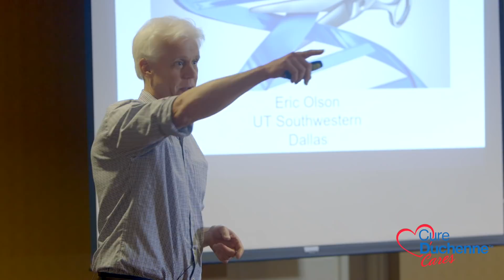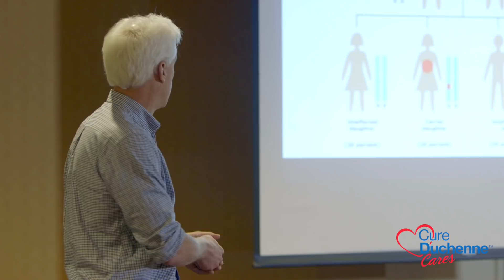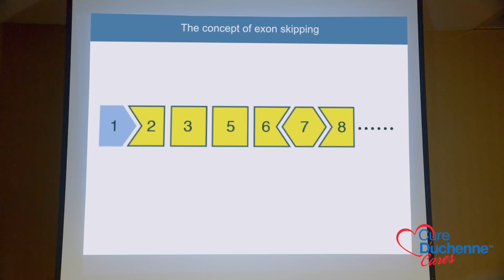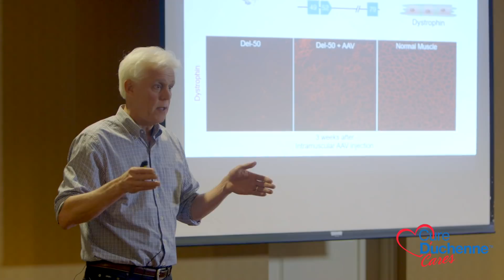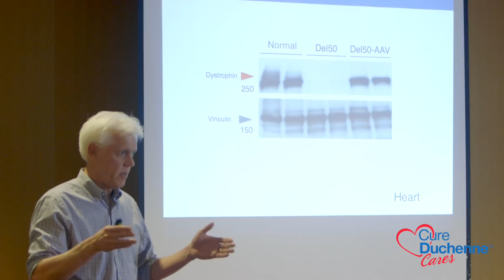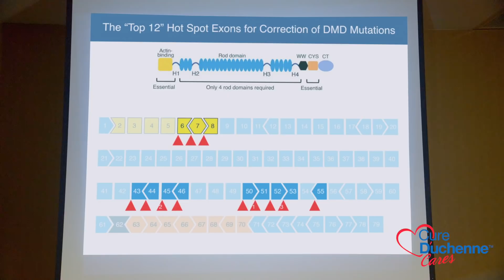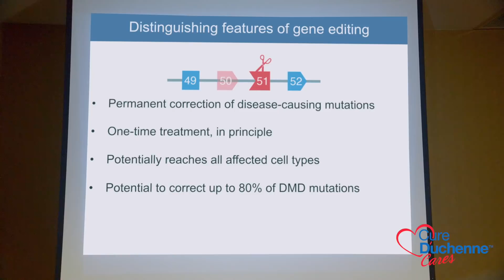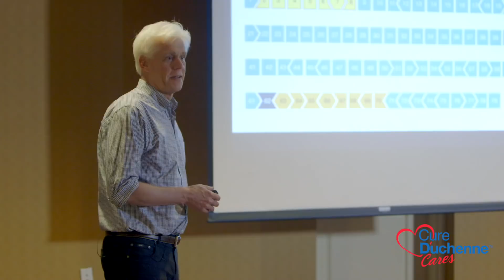Dr. Eric Olson CRISPR/Cas9 Presentation at CureDuchenne Cares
Dr. Eric Olson, University of Texas Southwestern Medical Center, discussed his CRISPR/Cas9 gene editing research at a CureDuchenne Cares workshop in Dallas.  For more information on this research that could treat up to 80% of children who live with Duchenne go